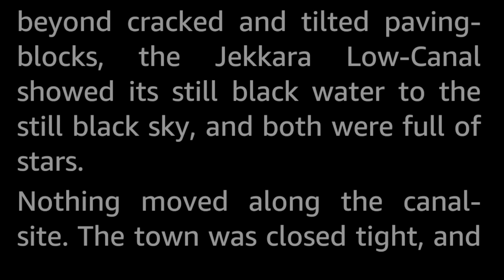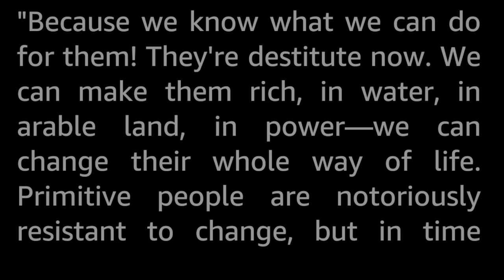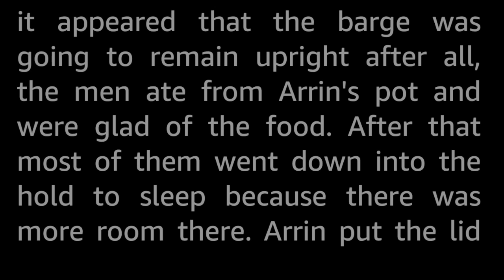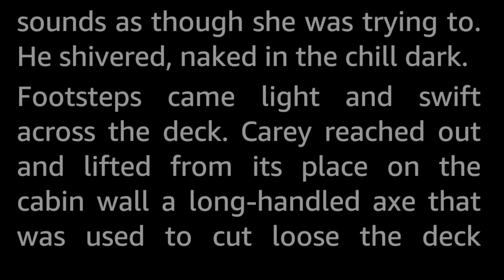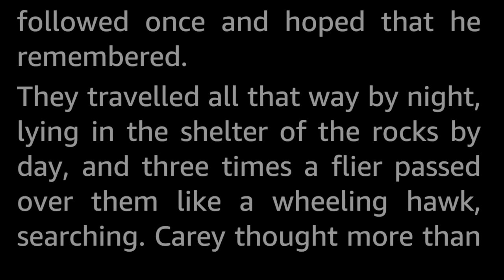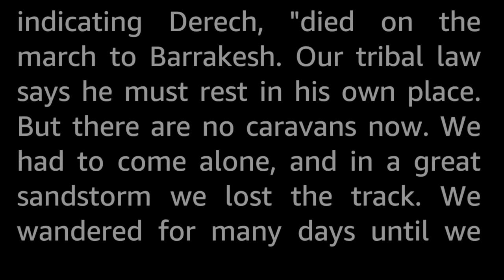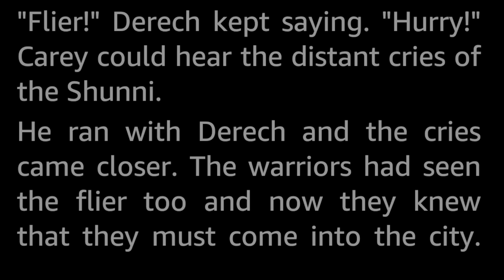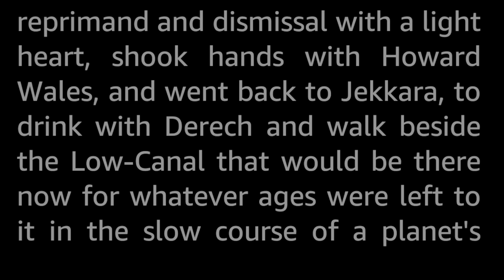The Road to Sinharat by Leigh Brackett -Vintage Science Fiction Short Story Audiobook human voice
The Earth government has started a massive Terraforming project on the desert planet Mars, threatening the existence and way of life of the Martian humans of the drylands and the low canals, the remnants of truly ancient civilizations who prospered when Mars was wet, thousands of years ago. Against this project stands most of the Martians and our Hero Dr. Carey, adventurer-archaeologist from Earth gone native, who has been commiting acts of sabotage to delay the project and now is a wanted fugitive. What he needs is proof that might convince the Earthmen that the project will ruin Mars, not invigorate it. Such proof is rumoured to be found in the ancient archives that might still remain unlooted in forbidden Sinharat, the City of the Ever-Living. To get there, Carey, together with his Martian companions Derech and Arrin, needs to smuggle himself down the canals, get through a drylander warhost massing to attack the project, travel waterless across the thirsty desert, and get into the taboo ruins of the city, with Earth's best agent Wales snapping at his heels all the way...

Leigh Brackett (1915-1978) is known as the Queen of Space Opera, and had a prolific career writing Space Opera and Planetary Romance-style SF, crime and western stories, and also working on screenplays (The Big Sleep, El Dorado, and Star Wars: The Empire Strikes Back are probably the most well known). She published about 10 SF novels (and seven crime or western novels) in addition to a long list of shorter stories. She was a Hugo Award finalist for best novel in 1956 and has been nominated for the Retro Hugo several times, and won this for best novel in 2020.
She was married to fellow Science Fiction author Edmond Hamilton, and they both passed away within about a year of each other.